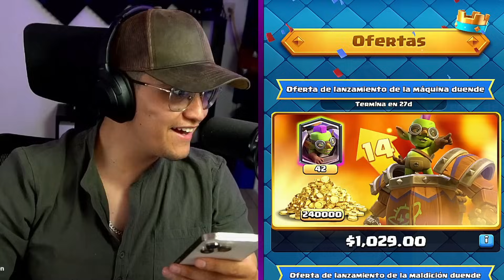¡¡¡Consigo la *NUEVA* MAQUINA DUENDE de Clash Royale!!! ☠️☠️☠️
Consigo y subo de nivel la nueva carta de clash royale maquina duende! Mazo roto para el viaje de la reina duende de Clash Royale... MAZO TOP MUNDIAL?